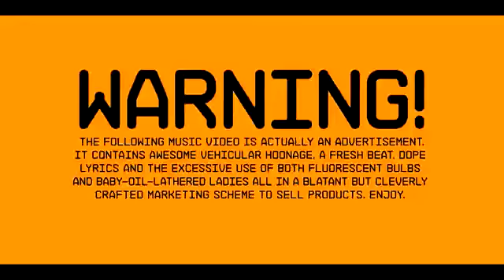Ken Block's Gymkhana Three, Part 1